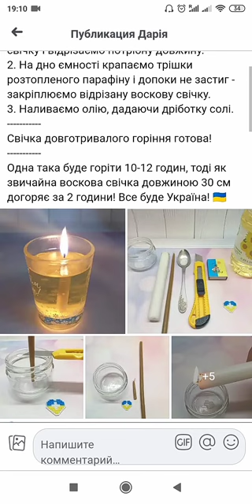🤔Виготовлення свічки🕯️, яка горітиме 10-12 годин в домашніх умовах💯. Рецепт від Дарії🇺🇦👍 Освітлення